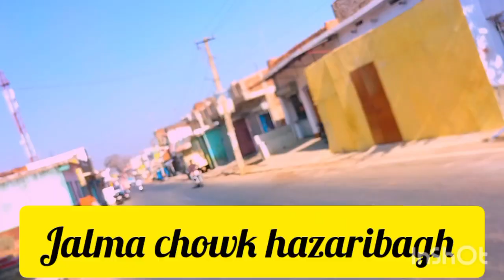छाड़वा डैम मंदिर vlog || झारखंड का सबसे बडा मंदिर myfirstvlog jharkhand // छड़वा dam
छाड़वा डैम मंदिर vlog || झारखंड का सबसे बडा मंदिर

myfirstvlog
My new vlogs video
My vlogs video
Vlogs video 2023
My vlogs video
Vlogs video 2023
My vlogs video
Vlogs video 2023
My vlogs video
Vlogs video 2023
My vlogs video
Vlogs video 2023

how to grow the channel